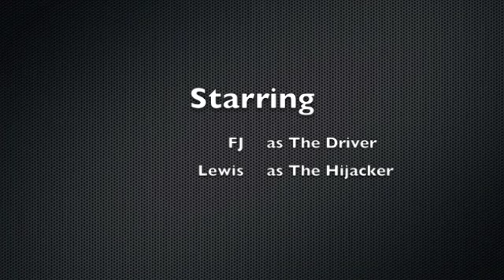Hijacked lorry at Ashentilly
A lorry was hijacked at Ashentilly by an armed man today.  The driver is feared dead.